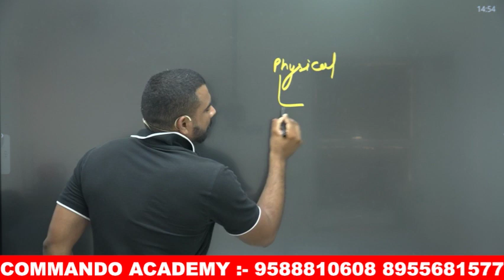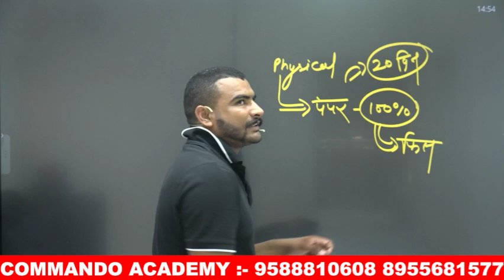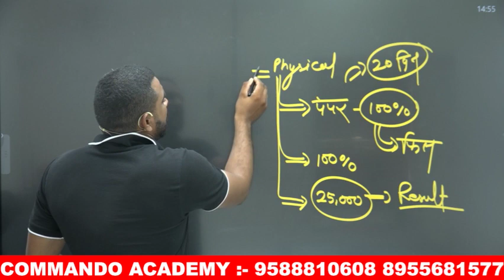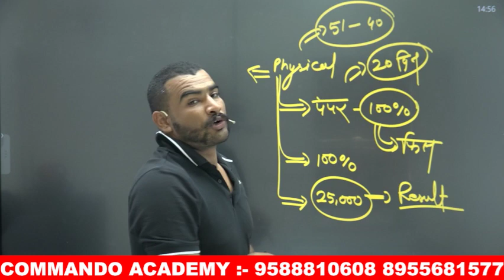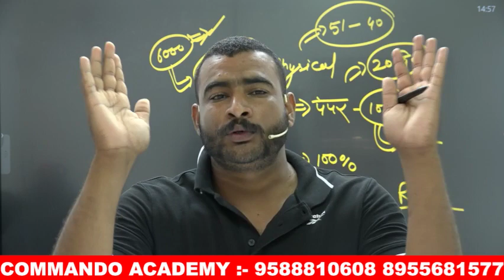Good News || आर्मी पेपर गारंटी बैच FREE FREE